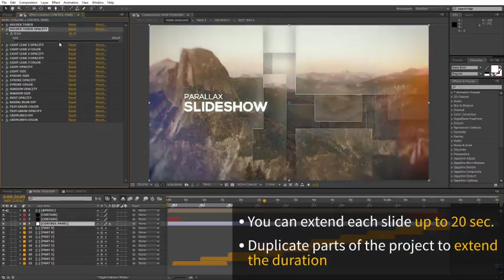Parallax Slideshow | After Effects Template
You can use this template for: opener or slideshow with parallax effect, corporate opener, special event opener, quick slideshow, photo album, fast and minimal promo, simple slides, lovely slideshow, travel opener, gallery. It can be showcase for your product, commercial promo, adventure slideshow, wedding and romantic opener, you can create presentation for your business. Also, you can combine this template with my other items and create: video album, summer travel or adventure in interesting tour, design your elegant reel, holiday slideshow, simple quick slideshow, showreel, demo reel or any type of slideshow, opener, promo, intro, for your media. Design your own vintage story, video for product launch, corporate presentation, product gallery, site presentation, retro style promotion, lovely opener, dynamic intro, workout instruction, documentary film. Create travel slideshow, simple slides, minimal slideshow, company history video, urban demo reel, trailer, scrolling slides, grunge media opener, sport event, present a new brand, education video, tutorial, christmas, birthday, anniversary, memorial day, wedding day, you can make any event! Create your own magazine demo reel, night party, present your portfolio, opener for any special occasions, application promo. Use it for TV show, design your awesome broadcast pack, awards package, use my work in fashion event and you can give your media more gloss and glamour. Make your own magazine demo reel, night party, present your portfolio, corporate opener, opener for any special occasions, app promo. Create video for YouTube or Vimeo or other media hosting site. You can place video in Facebook, Twitter or any other social networks and impress your friends.
Parallax Slideshow is a high quality, well organized and easy customizing template. This project has modular structure, so you can easily change duration. Project includes video tutorial, even if you first time run program after effects you can easily complete job. Just drop your image or video, edit the text, add audio and enjoy result!
Main features:
Each slide you can extend up to 20 sec.